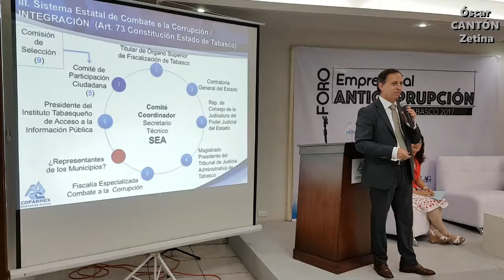Foro Anticorrupción Coparmex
Aplaudo el logro de la Coparmex Tabasco por impulsar la iniciativa ciudadana de ley en contra de la corrupción y por motivar la participación de nuestra sociedad para construir un mejor destino donde la impunidad no tenga cabida.